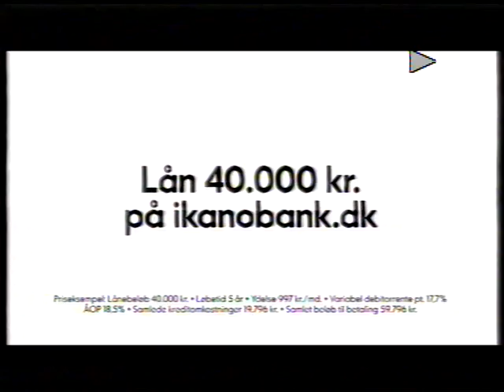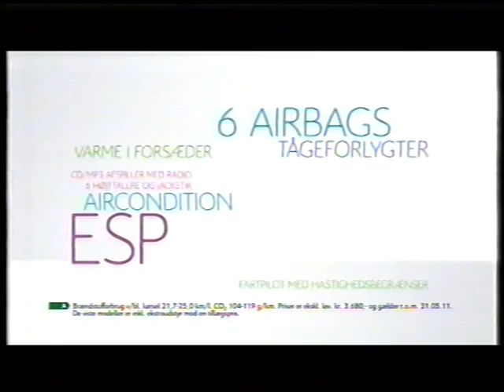TV2 reklamer fra 2011 #10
Fra omkring maj 2011. Denne reklameblok indeholder:

* Halveret reklame for ikanobank.

* Reklame for ellos.dk

* Reklame for Lotto.

* Reklame for Go Energi, og enok, som er go energi ingeniør. Reklame for hjemmesiden goenergi.dk

* Reklame for Citroën.

* Reklame alli slankemiddel.

* Reklame for Rexona motionsense system.

* Trailer for Pirates of the Caribbean 4.

* Tvivl-reklame for realkredit danmark.

* Reklame for Chevrolet.

* Reklame for EDC Mæglerne.

* Reklame for pensionsordninger fra PFA pension.